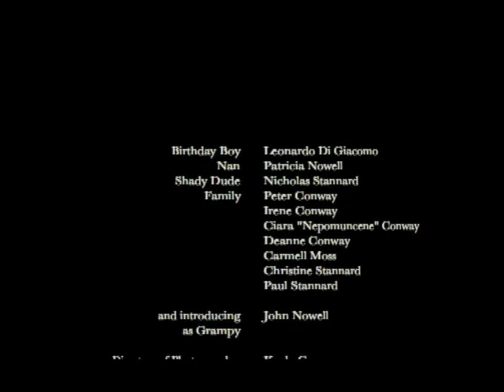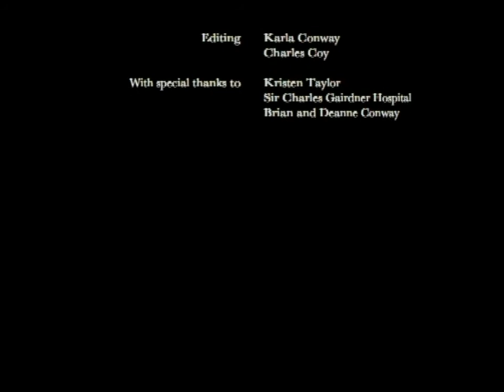Stunned (Short Film)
A man returns home from work to find something unsettling about his house. He bravely begins to explore, only to get the surprise of his life.

Directed and edited by Karla Conway.
Performed by Leo DiGiacomo, Pat Nowell and Nick Stannard. Filmed by Nick Stannard.